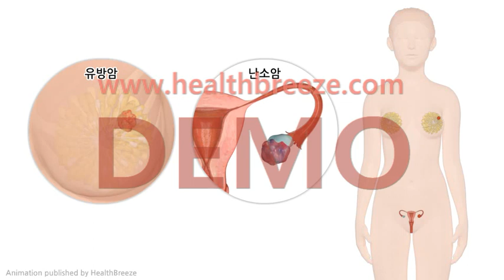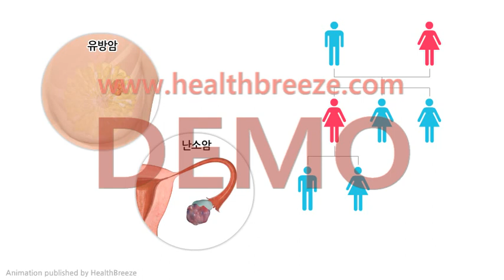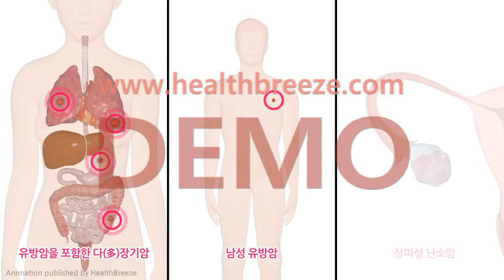[시연용] b0440aako_BRCA유전자검사 안내